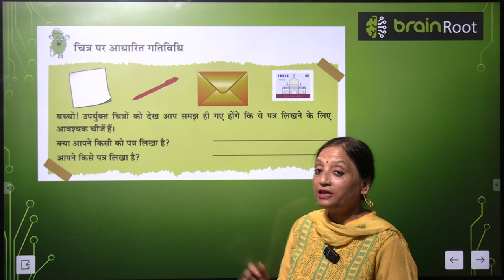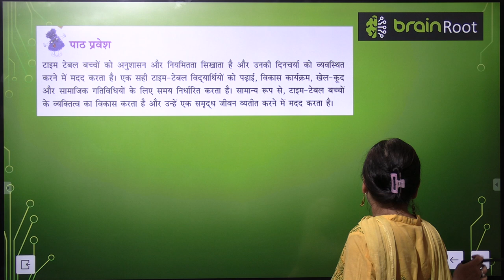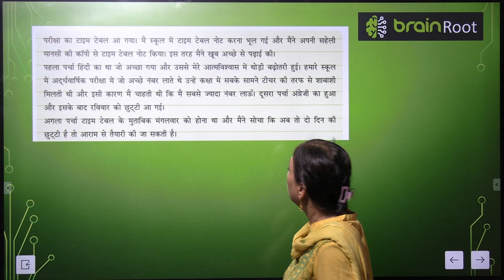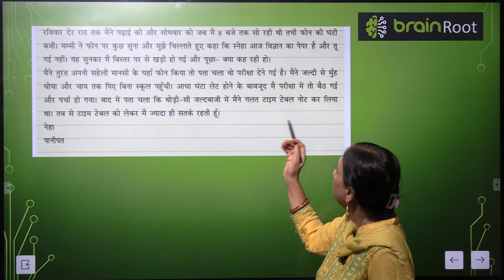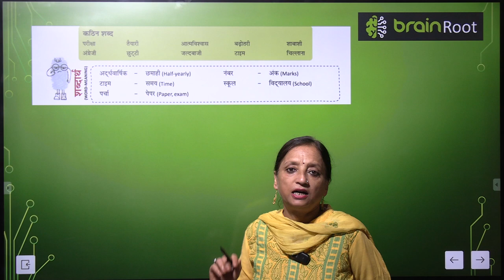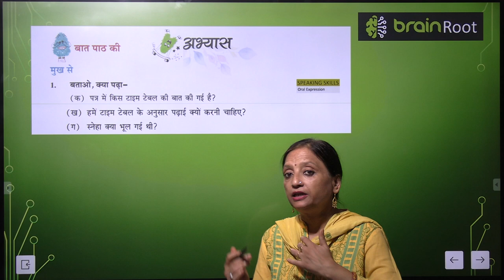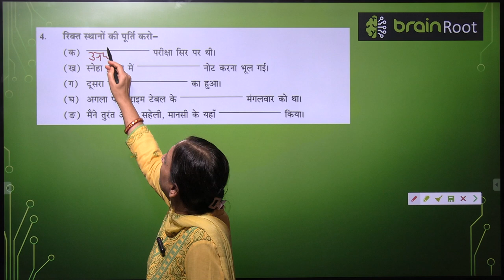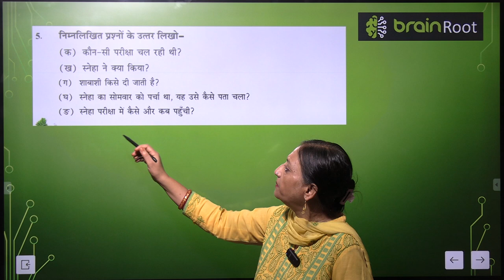BRAIN ROOTS TARANG CLASS 4 CHAPTER 5 CHITTHEE PATREE